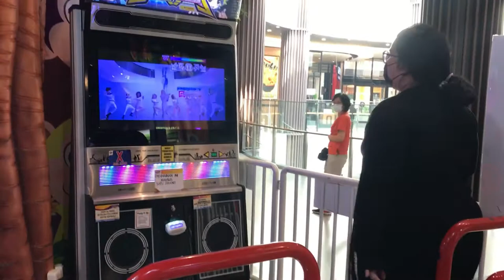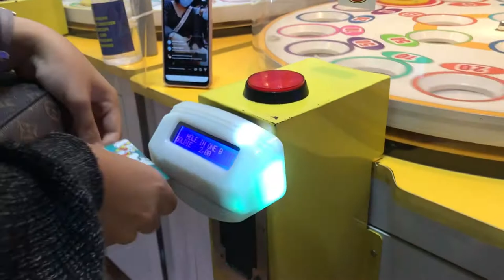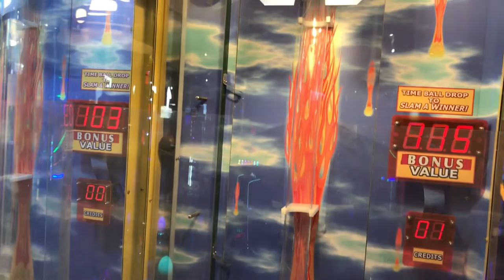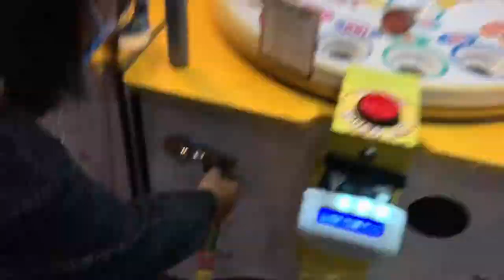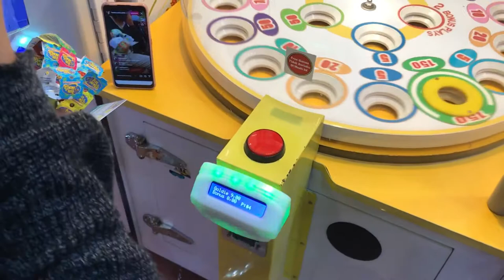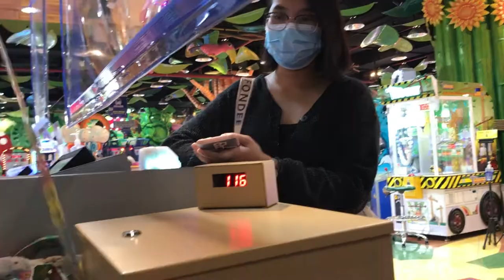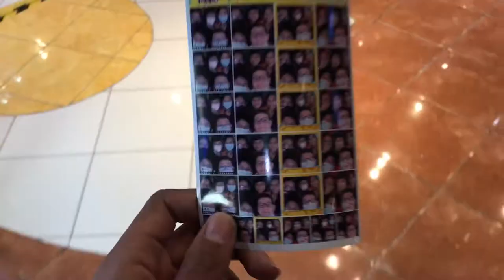ONE DAY WITH WARPINS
FUN IN FUN WORLD! Played hole in one, pump it up, and photo booth with warpins!
Hope you enjoyed this video gais!